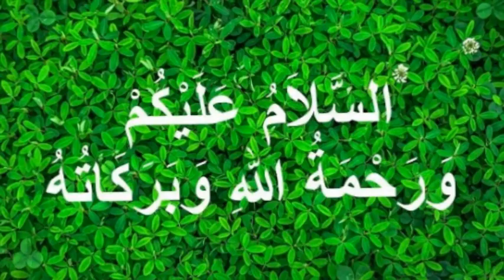Bangla News 26 January 2022 Bangladesh Latest update news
Bangla News  26 January  2022 Bangladesh Latest bd update news